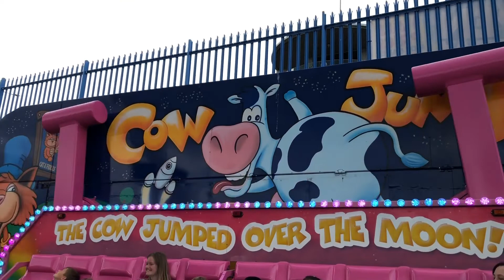Adventure Island, Southend-on-sea, London.